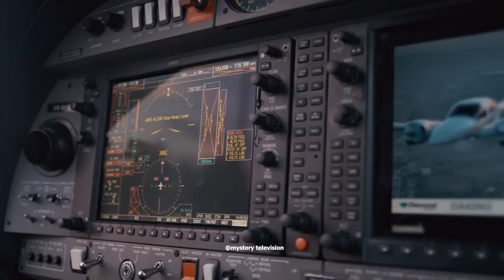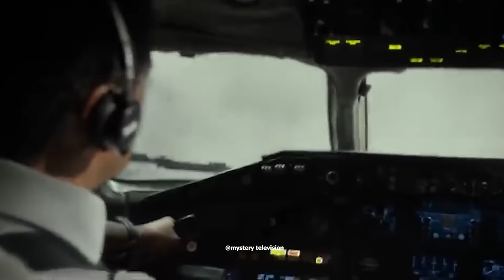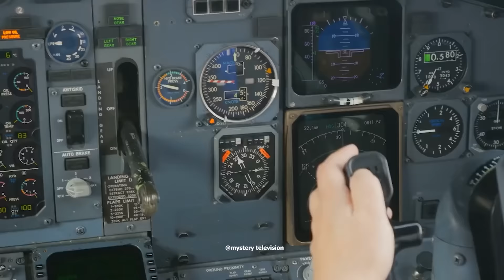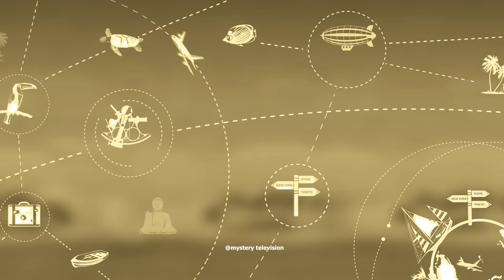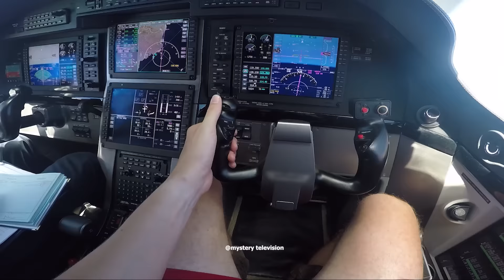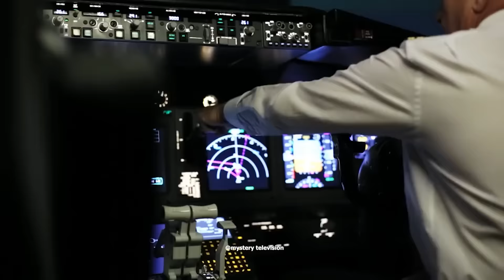आसमान में प्लेन को रास्ता कैसे पता चलता है?How Airplane/Aeroplane can Fly ?| IN HINDI